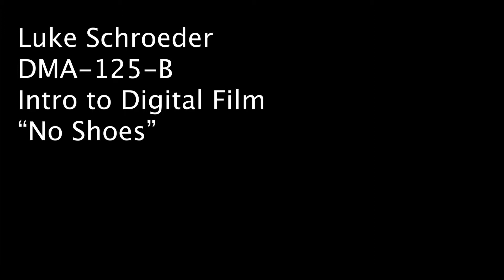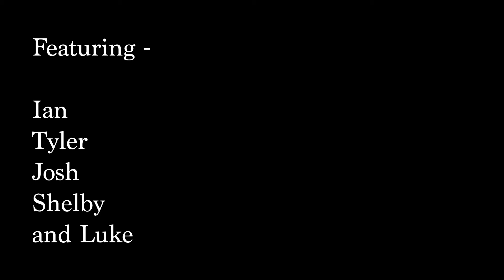Project 5 Final - Lost and Found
Lost and Found - No Shoes
Intro to Digital Film - Freshman Year